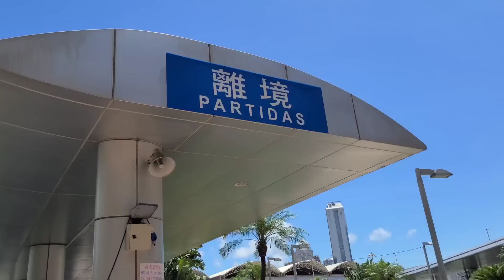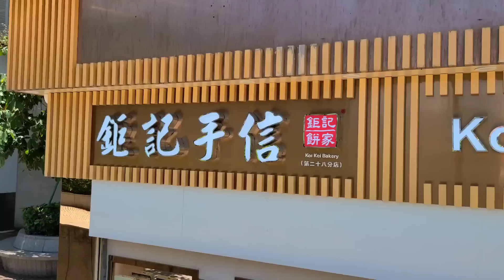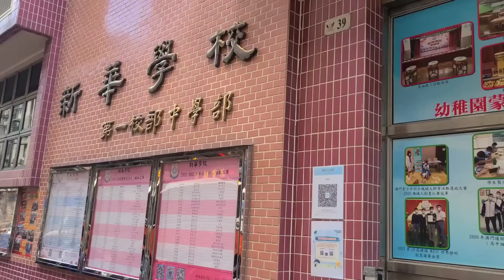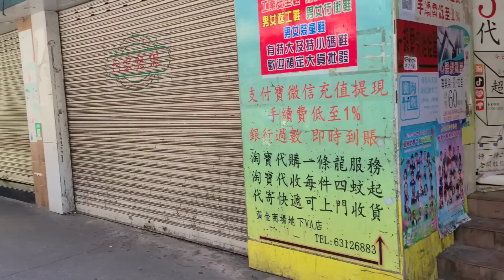2022.7.10關閘廣場，祐漢民生區